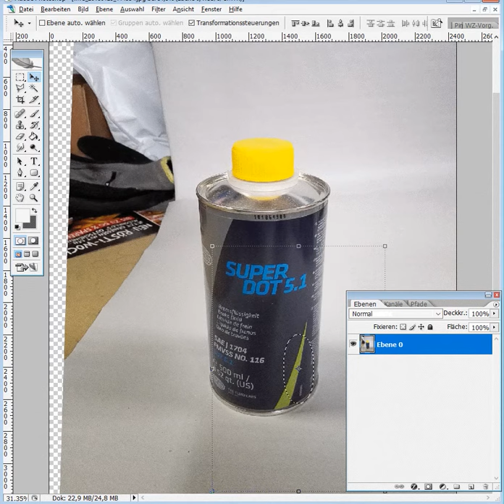Fuchs Pentosin Super Dot 5.1 - Fotos freistellen für den Onlineshop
Kleiner Einblick in mein täglich Brot: Heute liegt bei mir an: Bilder von Fuchs Pentosin Super Dot 5.1 für den Onlineshop machen, quick und dirty :-D

Hintergrund: Fuchs hat Pentosin gekauft – das ist schön - für mich heisst das, neue Bilder für den onlineshop müssen her. Bevor ich die generischen Werbebilder nehme, mache ich lieber fix selber welche und stelle sie frei. Dafür nutze ich das antike Photoshop CS2.

Anbei der Prozess in der Kurzversion.